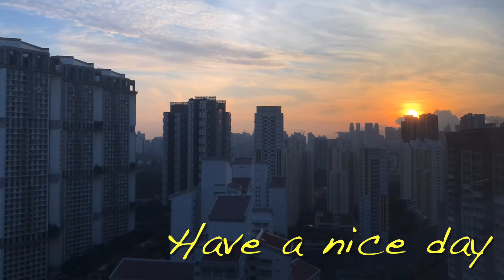Good morning Singapore 16Nov2021